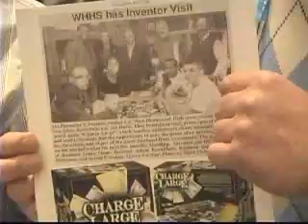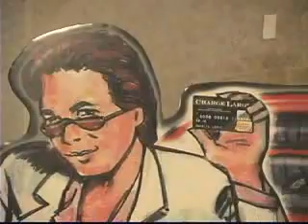ArkBrand- Charge Large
Kids can avoid future bailouts by learning to manage their finances early with this educational and fun game about credit. Shot at Toy Fair 2009 by TDmonthly Magazine/ToyDirectory.com. Videography and editing by Alison Marek.